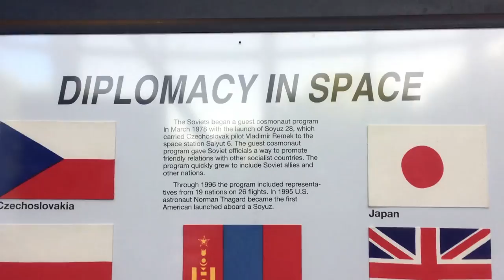The Beauty of the Vanlife: District of Columbia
❤ Support the Van Life, order a sticker!❤
Thank you, we love you guys and we're happy to share this adventure with you Vangabonders!

We would like to introduce you to Vangabonders. It's like vagabonds, but with a van. We are two guys with a slim budget working on a 1973 VW van to prepare it to go across the US on an epic adventure on July 21st. We want to show you what it is like to work on, live in, and travel in one of these vans.

We appreciate any kind of help. Even a dollar makes a difference.

Watch us as we develop and conquer the world. Make sure to also follow us on all the social media platforms below.

Our trip won't be as enjoyable without your support or involvement. We want to meet as much of you as we can. By contacting us via Instagram, Facebook, or Snapchat, the chances of us meeting up with you guys are more likely. Or Snapchat and Instagram stories will show you where we are during the day.

Thanks for showing interest in these two bearded, bus guys. Feel free to let us know what you would like to see in future episodes.